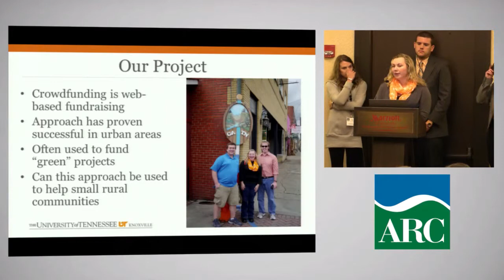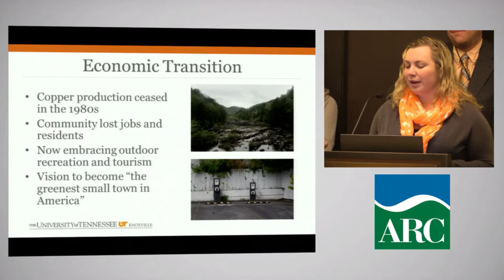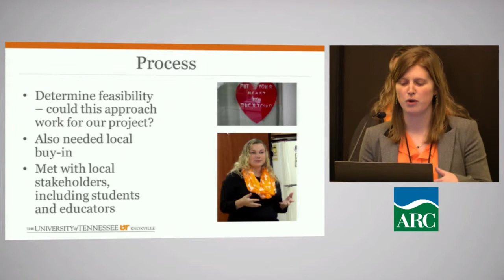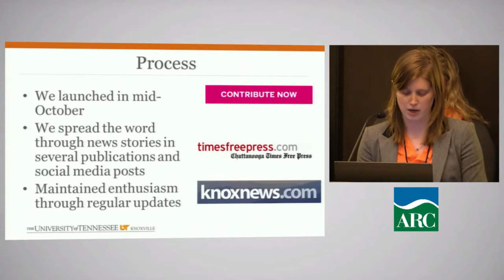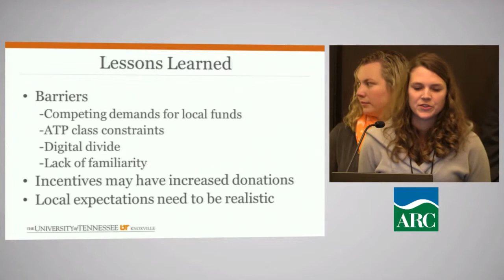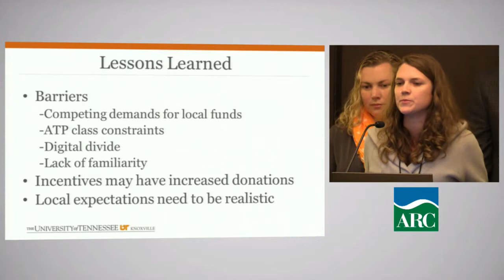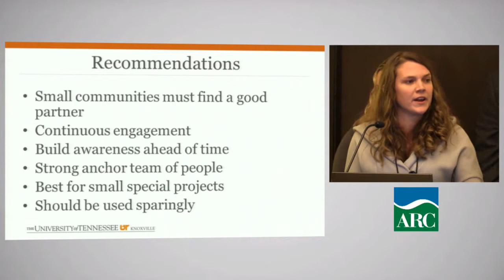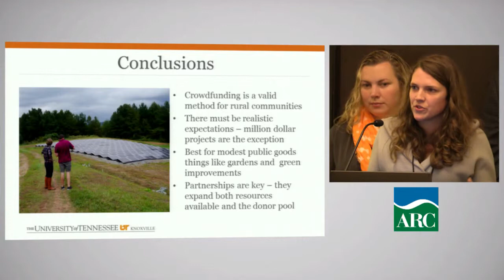Appalachian Teaching Project 2014: University of Tennessee Student Research Presentation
University of Tennessee student research presentation on "New Approaches to Solving Problems"